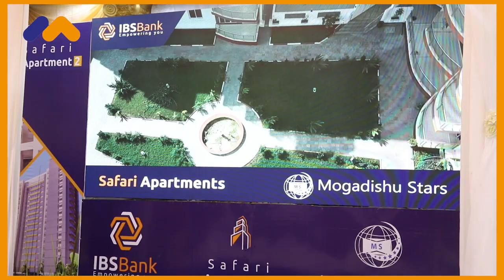Daah furka dhismaha cusub ee Safari Apartment Labo oo IBS Bank ka hir-galiyay Magaalada Muqdisho